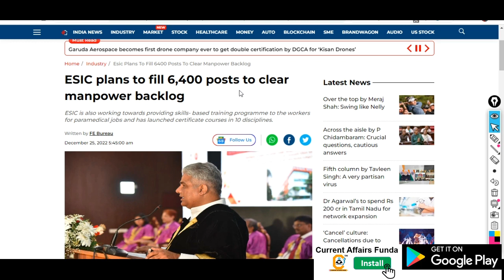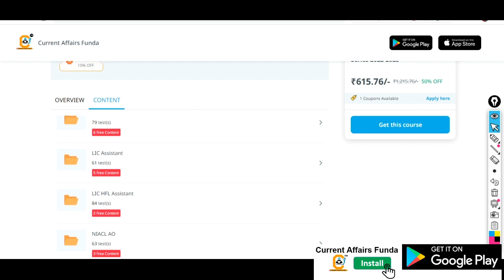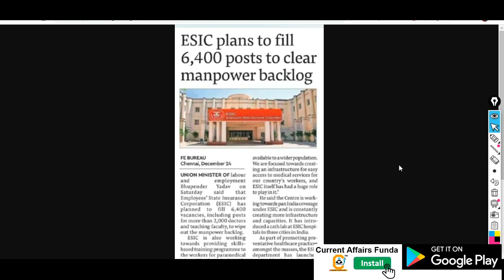ESIC Good News 2023 Aspirants - Many More Vacancies Coming SOON